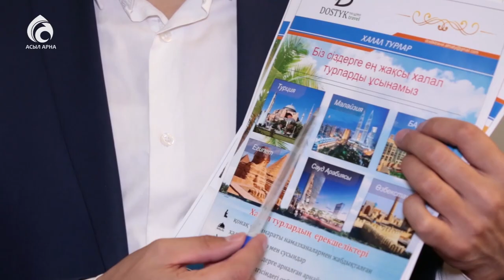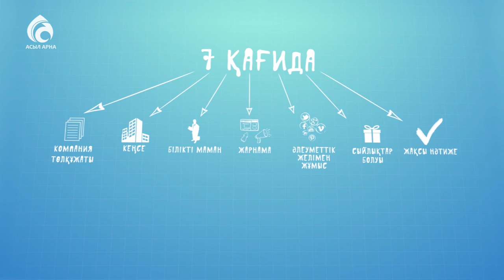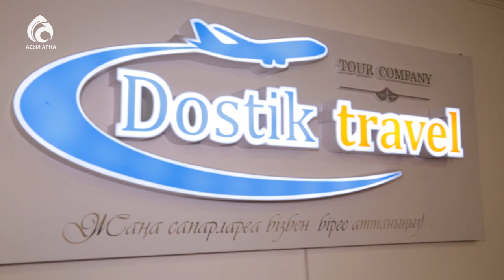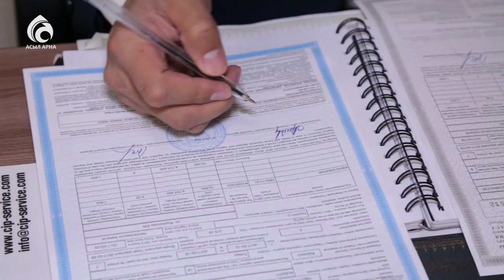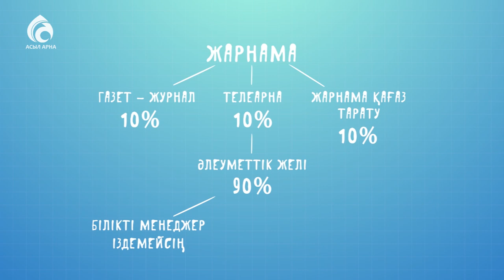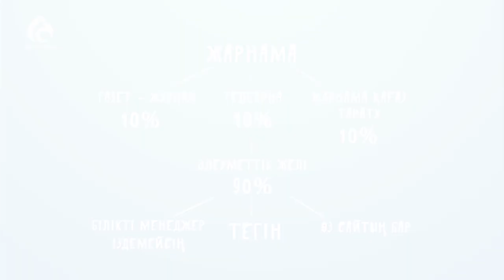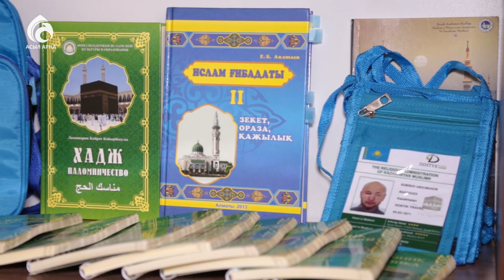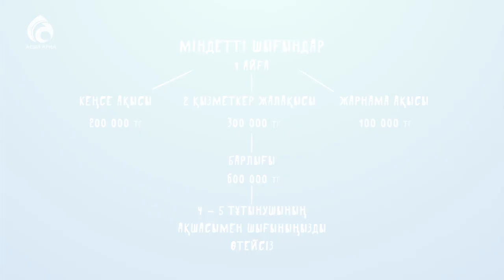Турфирма ашып, кәсіпкер болыңыз! \ Қазаққа керек 100 кәсіп \ Асыл арна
Ал, біз сіздерге туризм саласын табысқа айналдырудың жолдарын айтамыз.